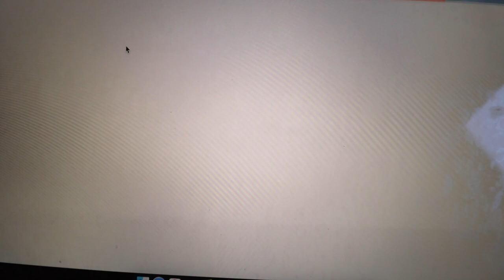Getting back into ROAD RACING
I may or may not have entered a road race.
The Bynea CC Road Race
Elite, 1st, 2nd & 3rd categories 12 laps distance 72 miles
3rd & 4th category 8 laps distance 48 miles
Both races open to male, female and junior riders
Race headquarters Gwendraeth Valley Sports Centre – Drefach
Online entries via British Cycling